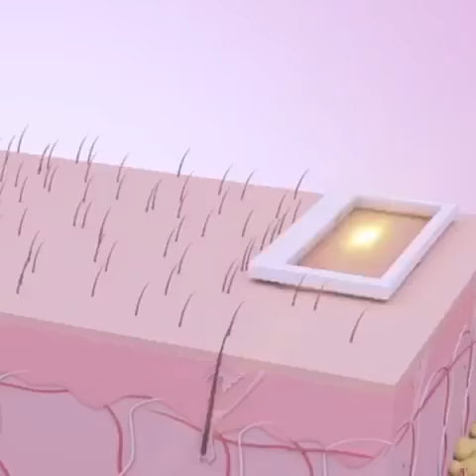IPL Laser Hair Remover | No waxing pain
IPL Professional Laser Hair Removal

Ergonomics design and portable size, you can easily enjoy professional-quality hair removal in the privacy and comfort of your home. This epilator rechargeable is the perfect gift for women and men.